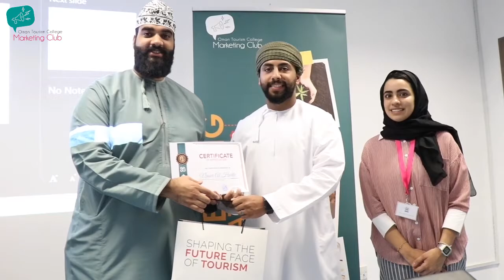Marketing Club: Omani Entrepreneur Guest Speaker - Nasser Al Harthi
OTC's Marketing Club welcomed Omani Entrepreneur, Nasser Al Harthi (Owner of the Navigator Oman) to share his entrepreneurial journey with Tourism Marketing students.

Follow him on Instagram: the.navigator.om
Oman Tourism College's Instagram: omantourismcollege